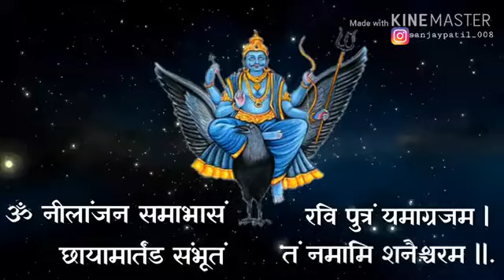Jai Sani dev 🙏/Sani dev status